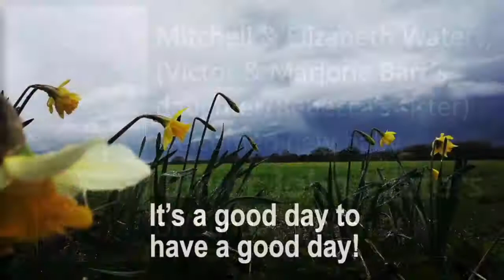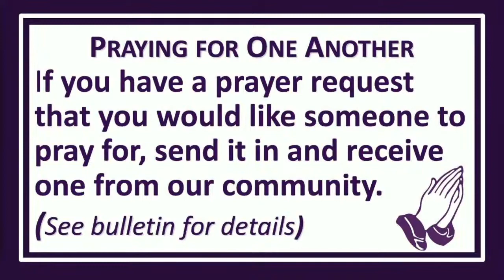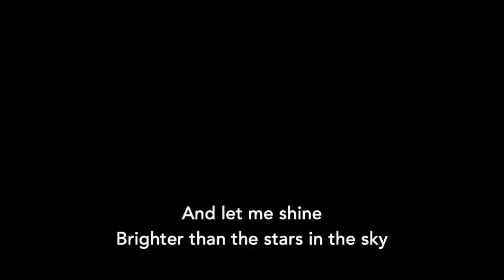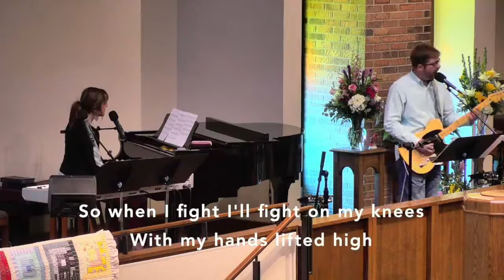9:00 am Celebration Worship w/ Communion April 3, 2022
9:00 am Celebration Worship w/ Communion April 3, 2022